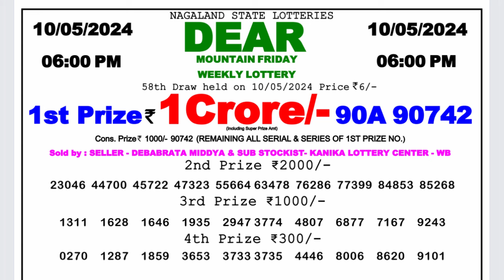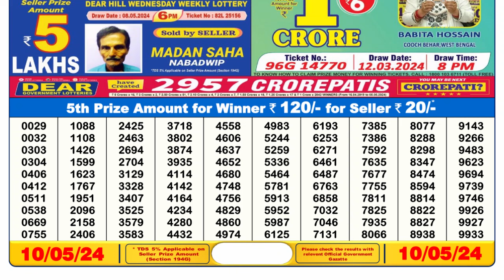Nagaland Lottery Sambad Live 6pm 10.05.24